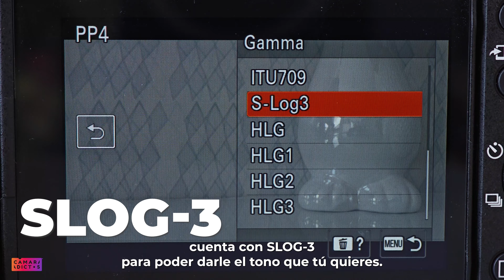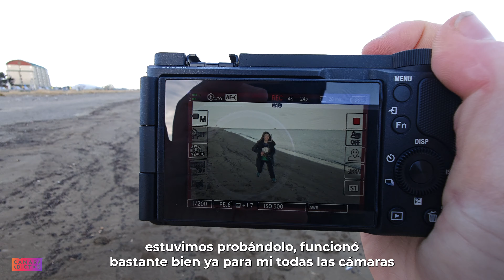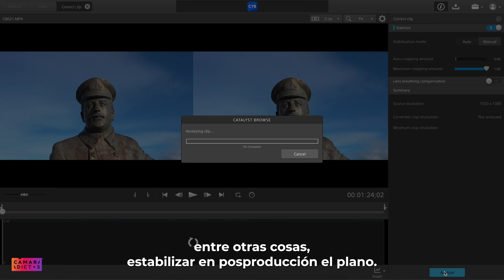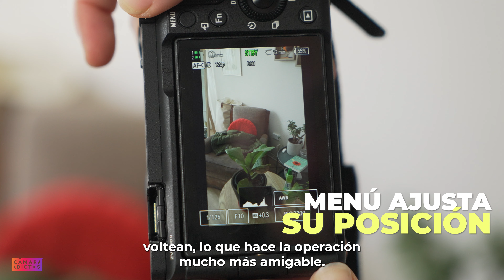Review Sony ZV-E10 II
¡Volvemos con review!

Esta vez es el turno de la Sony ZV-E10 II, una cámara APS-C pensada para el segmento de los creadores de contenido digital y vloggers, en la que podremos encontrar varios cambios y novedades respecto al modelo anterior. Mira este video para descubrirlos y déjanos tus comentarios.

¿Qué te parece este modelo de Sony?